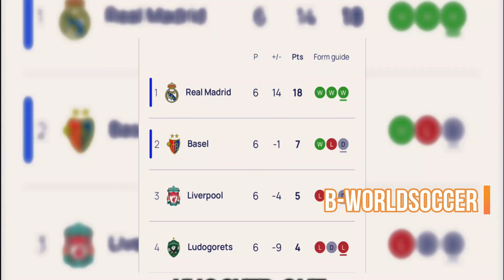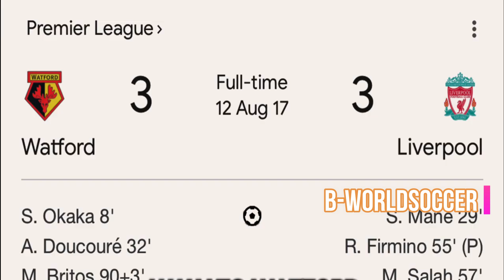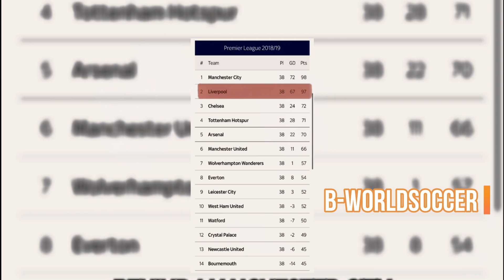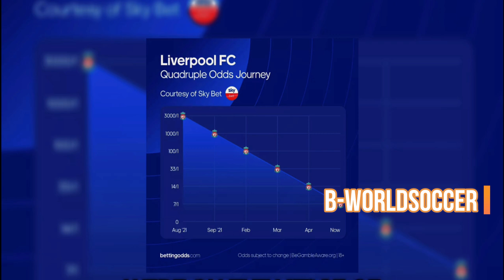How did Sadio Mane become a Premier League LEGEND? || B-World Soccer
Sadio Mane is currently one of the best players in the world, and undoubtedly one of the very best in the Premier League. And don’t just take our word for it. France Football ranked him the 4th best player in the world in 2019. In 2020, FIFA ranked him 4th in the world, too. He has not only been good, he has also been very consistent; he has kept up these brilliant performances for years now.

Sit back and relax and let B-world Soccer bring the best of the B-World Soccer to YOU!